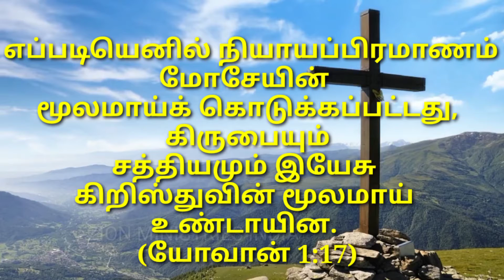23 April god's promise word by Zion ministries India (Telugu , Tamil English)